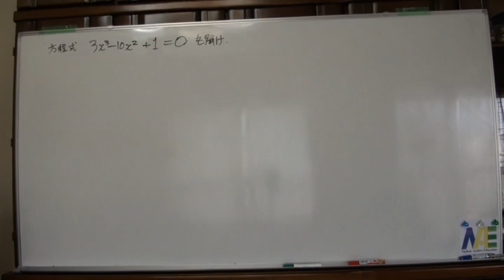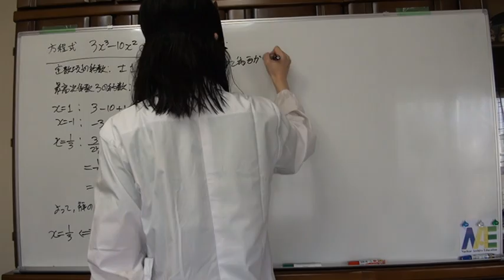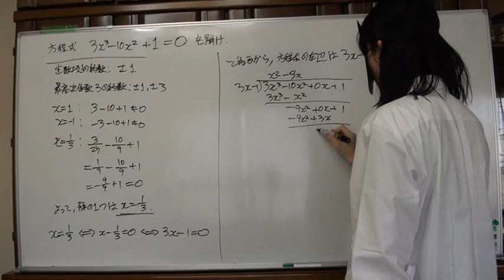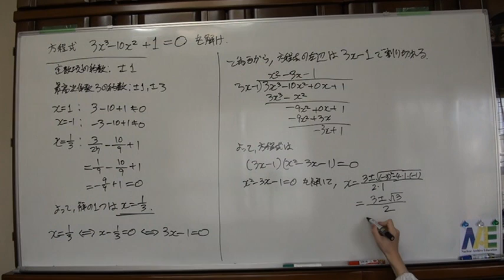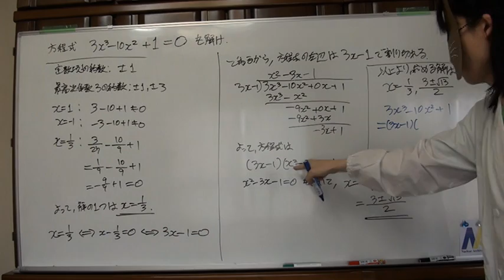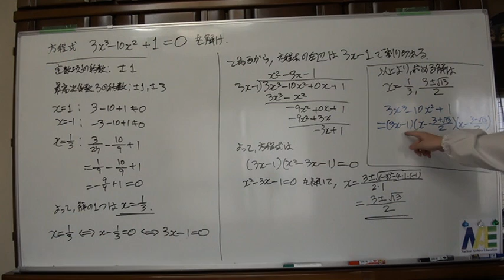高次方程式1(3)